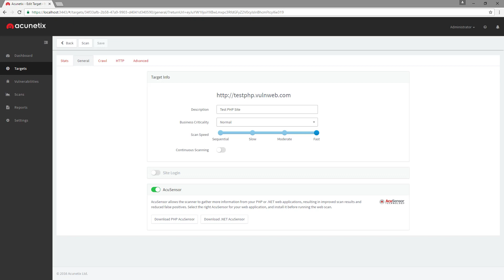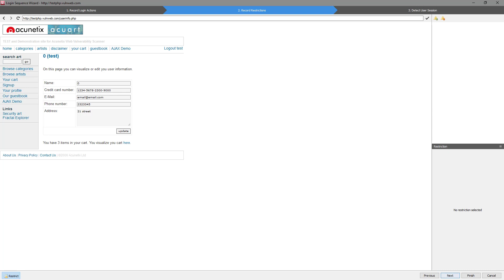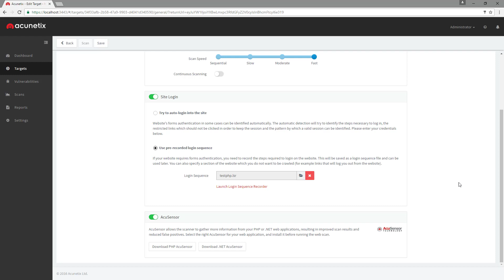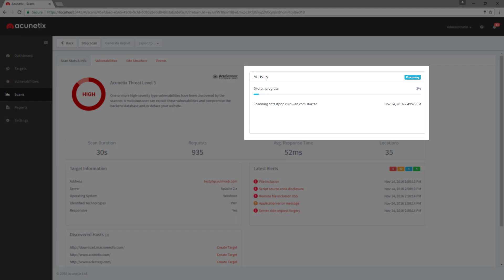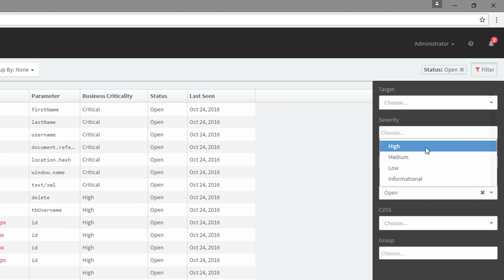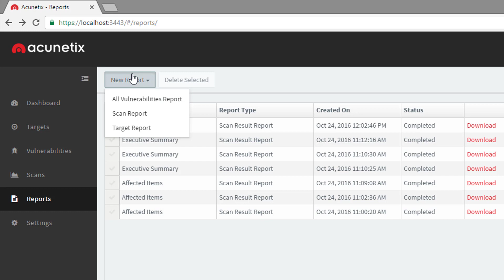Acunetix Quick-start Guide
This short guide covers how to launch a scan, analyze the scan results and create a report.